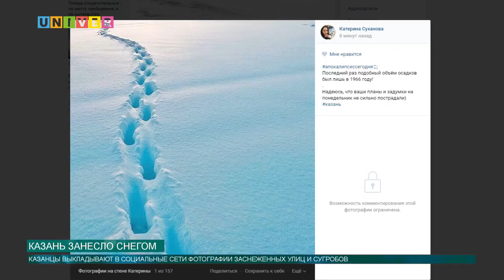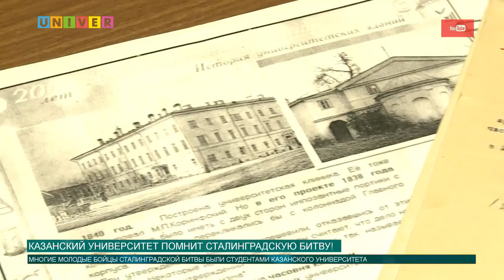Новости КФУ от 05.02.2018